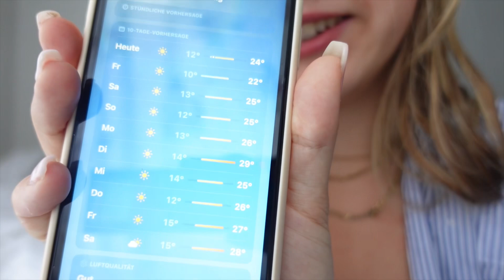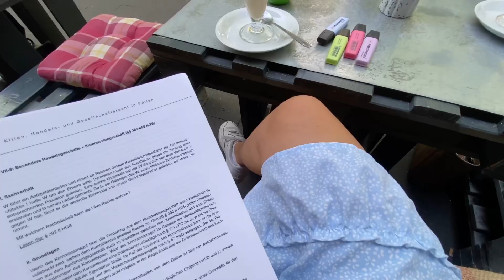Lernen, Coffee Dates, Bib, Klausurenphase im Jura Studium - a week in my life als jura studentin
xxxxxxxxxxxxxxxxxxx

Eure Sophie

DAILY VLOG- uni, Sport, jura, quality time- ein produktiver Tag im Leben einer JURA STUDENTIN🧸🤍